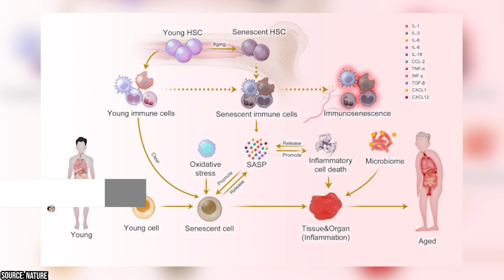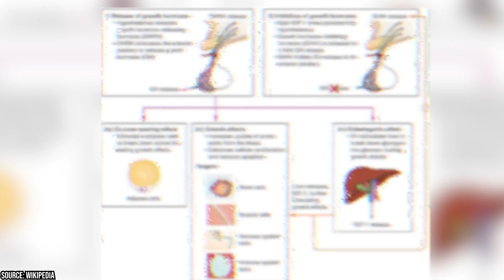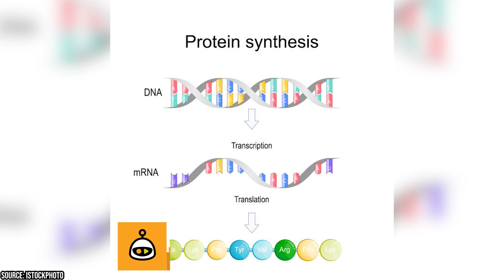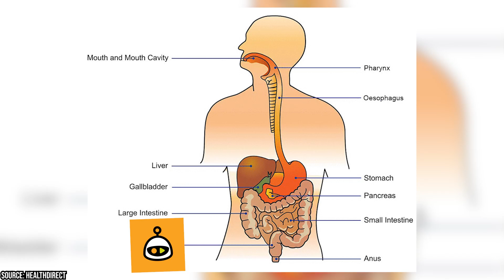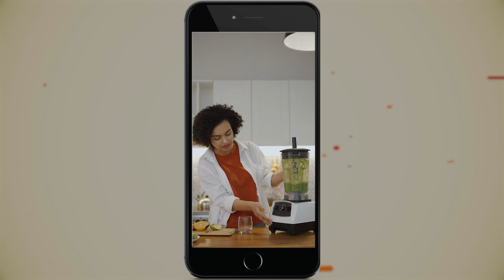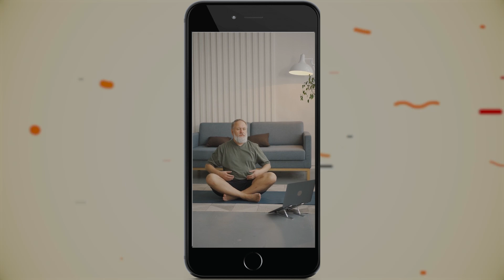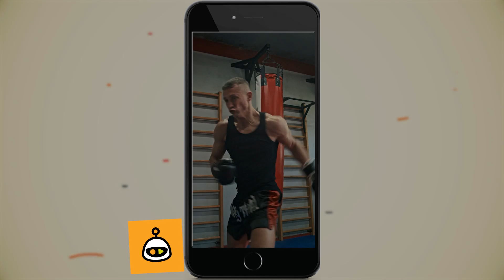The Little-Known Secret to Keeping Muscle Mass After Age 50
Did you know losing muscle mass is not an inevitable part of aging? Did you know men in their 60s and 70s have built championship-worthy physiques? It is indeed possible to maintain - and even increase - muscularity as you enter your later decades. However, it does become more challenging for a variety of reasons.

00:00 - Intro
01:14 - Why Is Building Muscle Harder After 50?
01:37 - Hormonal Changes
02:11 - Blunting of Signals Driving Muscle Protein Synthesis
02:46 - Loss of Fast-Twitch Muscle Fibers
03:08 - Increased Inflammation
03:24 - Digestive Changes Impacting Nutrient Absorption
03:44 - Strategies to Build Muscle After 50 - Adopt an Anabolic Diet
04:49 - Follow an Intense Progressive Overload Program
05:20 - Training to Failure
05:43 - Preserve Fast Twitch Fibers
06:04 - Strategically Allow for Recovery
06:29 - Consider Hormone Replacement Therapy (HRT)
07:01 - Supplement Strength Training with Cardio
07:35 - Avoid Chronic Caloric Restriction
07:54 - Outro

In this deep dive, we outline the major obstacles that make building muscle harder after 50, like decreases in key hormones, higher inflammation, and loss of fast-twitch muscle fibers. You'll discover why you may be experiencing unwanted loss of strength and muscle tone over the years.

We then provide science-validated nutritional, training and lifestyle techniques that allow you to successfully counteract the age-related changes sabotaging your fitness efforts. You'll learn specialized dietary strategies, high intensity workout programming, supplementary support, and additional tactics that enable those over 50 to continue building muscle and defying physical decline.

Understand why your body struggles to add and maintain satisfying muscularity after half a century of life...then arm yourself with the cutting edge knowledge needed to fight back. You CAN amplify strength, sculpt an impressive physique, revive athleticism and enhance physical confidence regardless of having 60+ years under your belt! Commit to the comprehensive muscle building blueprint within and start feeling and looking decades younger!